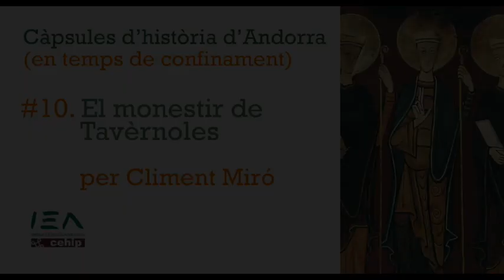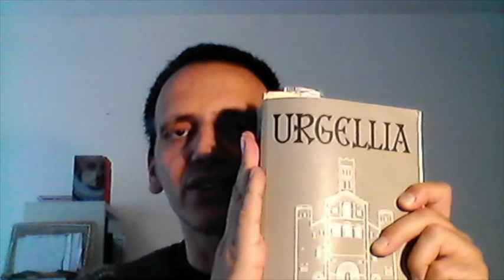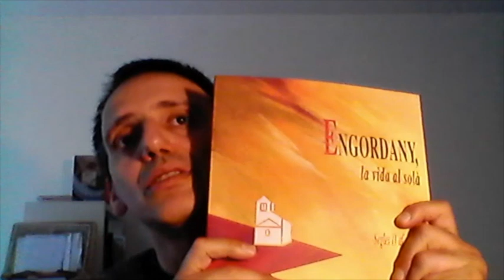Càpsula #10. El monestir de Tavèrnoles, per Climent Miró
En un país com a Andorra, on al llarg dels segles no hi ha hagut cap establiment monàstic, la influència del de Sant Serni de Tavèrnoles, als afores d'Anserall va ser una influència cabdal per a la història medieval del país. Climent Miró és especialista en el monaquisme medieval al comtat d'Urgell.